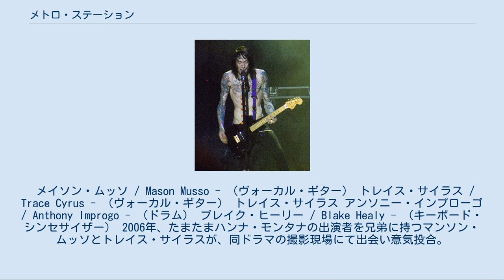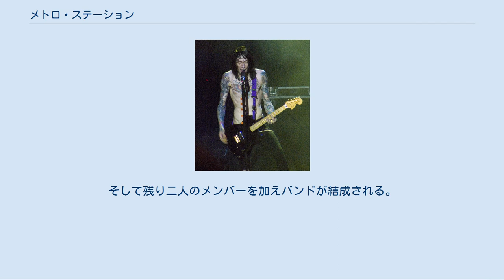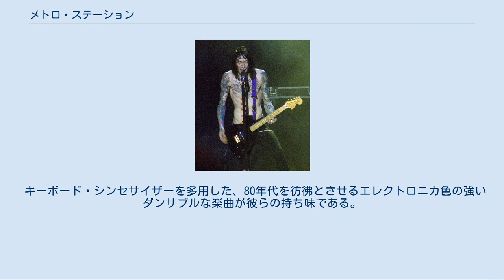メトロ・ステーション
メトロ・ステーション(Metro Station)とは、アメリカ合衆国カリフォルニア州,ロサンゼルスにて結成されたポップ・パンクバンドである。
 2008年発表の楽曲「"Shake It"」の大ヒットで一躍人気バンドへ。
また、マイリー・サイラスの兄であるトレイス・サイラスが在籍するバンドとしても有名である。
2010年3月をもって、各メンバーがソロプロジェクトに専念するため解散したが、現在はメイソン・ムッソのソロプロジェクトとして、メトロステーション名義での活動を再開している。
 メイソン・ムッソ / Mason Musso - （ヴォーカル・ギター） トレイス・サイラス / Trace Cyrus - （ヴォーカル・ギター） トレイス・サイラス アンソニー・インプローゴ / Anthony Improgo - （ドラム） ブレイク・ヒーリー / Blake Healy - （キーボード・シンセサイザー） 2006年、たまたまハンナ・モンタナの出演者を兄弟に持つマンソン・ムッソとトレイス・サイラスが、同ドラマの撮影現場にて出会い意気投合。
そして残り二人のメンバーを加えバンドが結成される。
それからまもなく、自主制作したデモ曲「Seventeen Forever (デモver.)」をMySpaceにアップロードしたところ、同サイトの「未契約アーティスト・チャート」にて1位を獲得。
この人気ぶりに目を付けたメジャーレーベルのコロムビア・レコードから誘いが掛かり、契約を結ぶことに成功する。
 2007年9月18日、デビューアルバム「Metro Station」をリリース。
そして、このアルバムからの3rdシングル「Shake It」がデジタル・ダウンロードで200万ダウンロードを超えるヒットを記録し、一気に人気に火が付く。
その結果、アルバムも全米で40万枚以上を売り上げ、また、カナダではゴールド・ディスクを獲得するヒット作となった。
 2009年5月27日にはアルバムの日本盤が発売され、同年6月には、Hey Monday、Koopa等と共に来日公演を行った。
また、同年末にアンソニーとブレイクの二人がバンドから脱退した。
 また、2010年公開のハリウッド映画「アリス・イン・ワンダーランド」のサウンドトラック「オールモスト・アリス」に"Where's My Angel"という楽曲を提供している。
その後、3月に解散。
 2011年5月31日、新曲「Ain't So High」をリリース。
現在はアンソニーとブレイクら二人の力を借りて、ニューアルバムの製作を行っている。
 2011年9月、新曲「Closer and Closer」を発表。
 キーボード・シンセサイザーを多用した、80年代を彷彿とさせるエレクトロニカ色の強いダンサブルな楽曲が彼らの持ち味である。